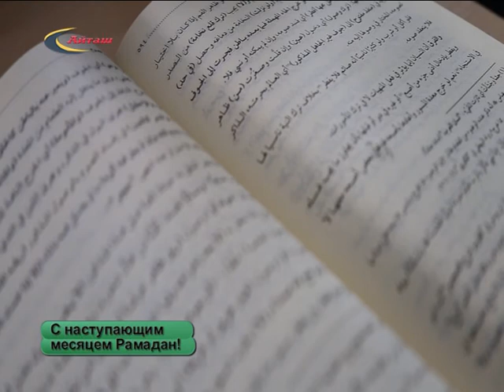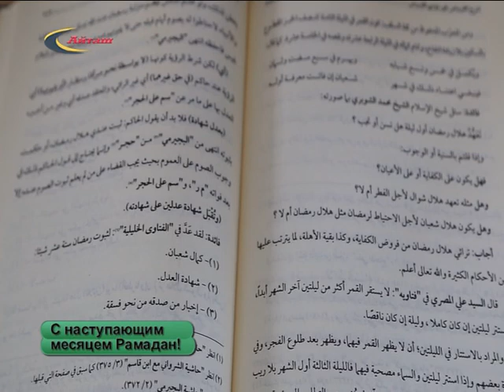Наставление на начало месяца Рамадан имамов и духовных лиц района